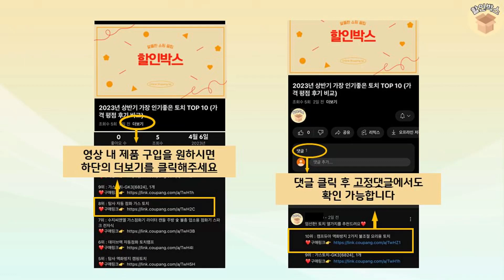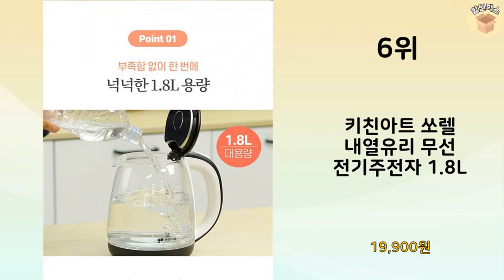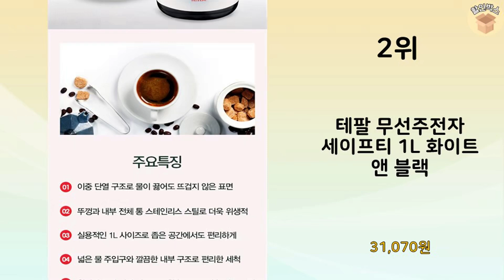2024년 가장 많이 판매 된 무선전기포트 인기 TOP 10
2024년 불티나게 팔린 무선전기포트 TOP 10을 소개해드립니다.

10위 : 필립스 3000 시리즈 무선 전기포트

9위 : 필립스 3000 시리즈 무선 전기포트

8위 : 이즈홈 스마트 1.8L 티포트 약탕기 커피포트 분유포트 전기포트

7위 : 키친아트 클래식 전기 드립포트 1.2L, KDP-118NK

6위 : 키친아트 쏘렐 내열유리 무선 전기주전자 1.8L

5위 : 이중단열 듀얼레이어 무선포트 2L 대용량 전기 무선주전자 티 메

4위 : 필립스 데일리 컬렉션 메탈 무선 전기주전자

2위 : 테팔 무선주전자 세이프티 1L 화이트 앤 블랙

1위 : 키친아트 맥스 전기주전자 전기포트 무선 포트 커피포트, KAEK

 감사합니다